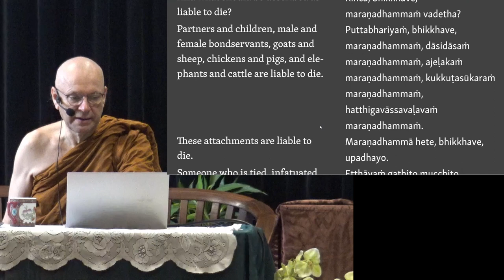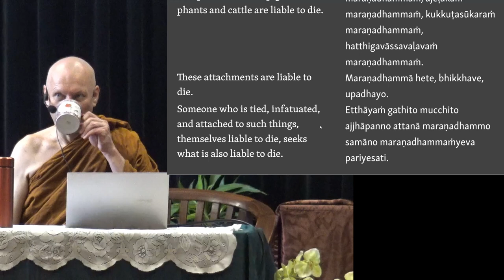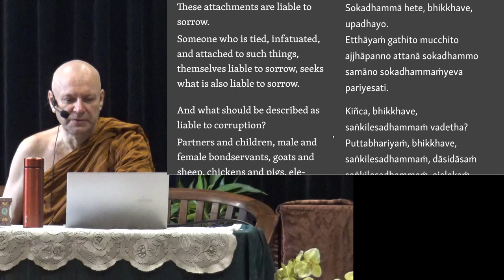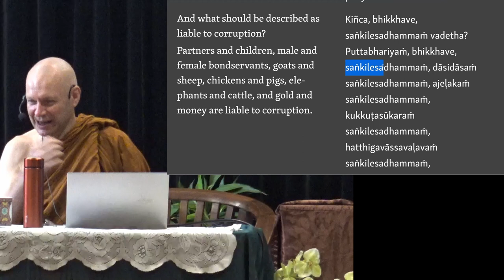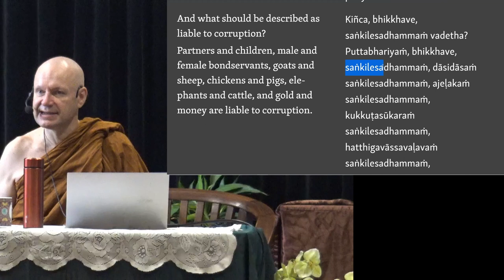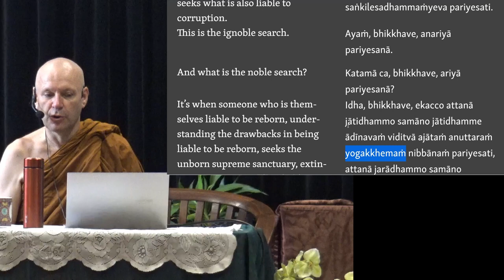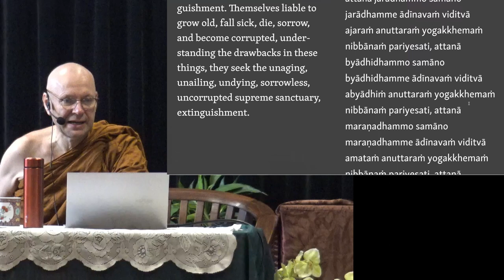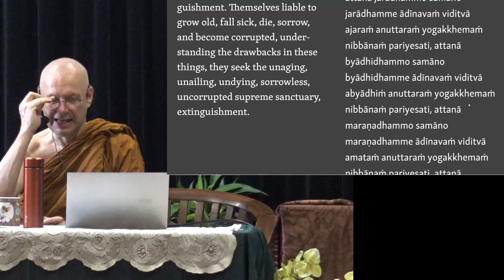Ajahn Brahmali Sutta Retreat Day 1 Afternoon Session 2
This is the recording for the afternoon session, 2:45 p.m. till 4:15 p.m. 4th of March 2023.

Chapters
0:00 Majjhima Nikaya 26, Death Contemplation
21:19 Meditation
28:49 Q&A session
32:22 Majjhima Nikaya 26
1:06:17 Meditation
1:11:31 Q&A session